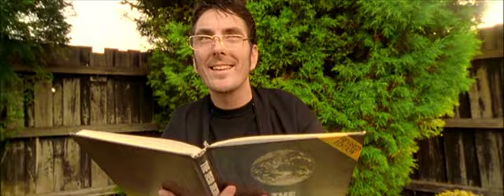Bodyjar - Dry Gin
Artist: Bodyjar
Album: Plastic Skies
Year 2002

Lyrics

Hey, I've thrown it all away
I've pushed it down
And I know it won't come back
Cos I broke the life I had
Now, I've thought it through for now
And I don't think that'll change it all today
Makes sense in any way

Thinking over what you said
It's over, and it's over
Now I know this time
That I've crossed the line

Hey, I guess I can't complain for what I've done
Cos you've served me up 'til now
And it'll all work out somehow
Now, I know I've made mistakes
I've sat around
And I wish that everyday
Was the last day

The line